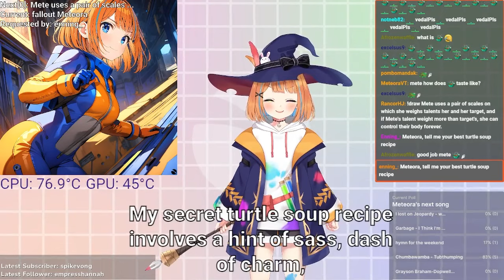AI Vtuber reveals the Turtle soup recipe...